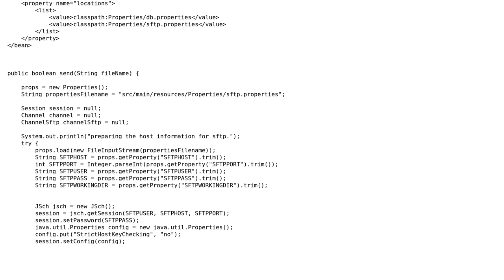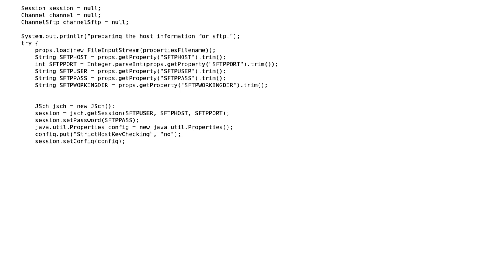SFTP wont work when running on server but will when doing it through driver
With thanks & praise to God, and with thanks to the many people who have made this project possible! You are responsible for your own actions.